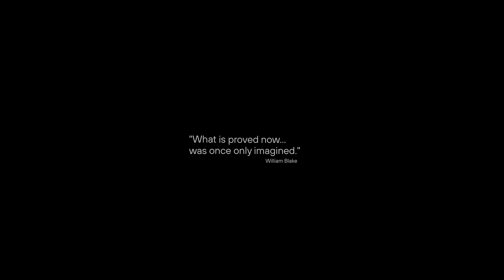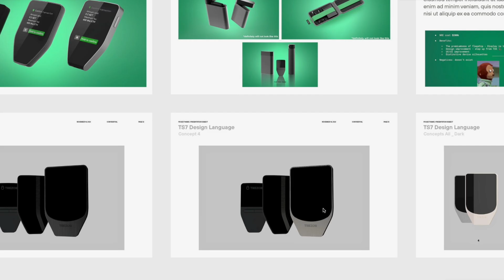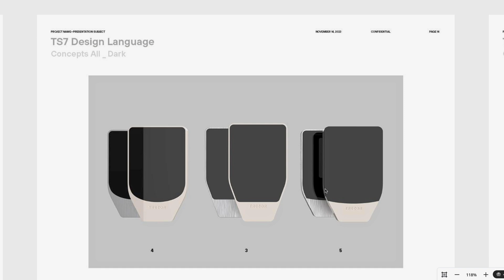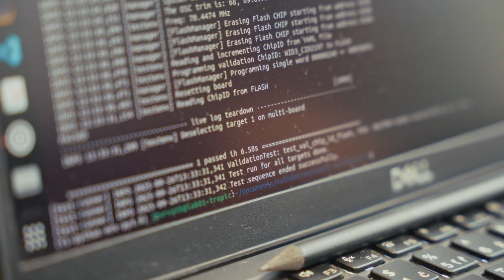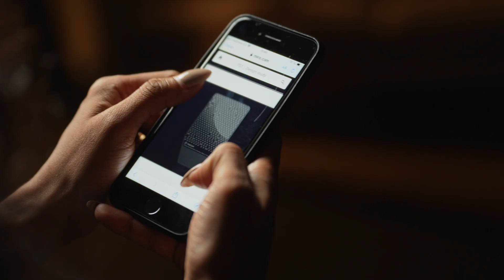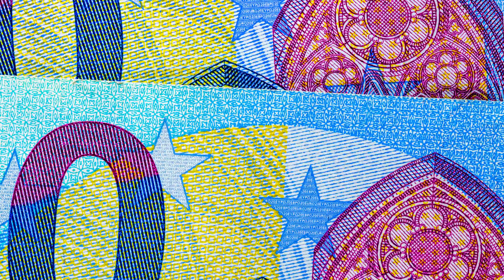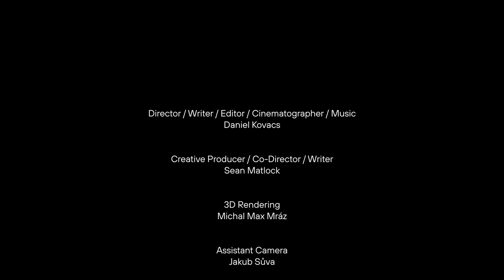The Making of the Trezor Safe 7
Go behind the scenes with the Trezor team as they take you inside the long journey to create the Trezor Safe 7, the first hardware wallet with an auditable, transparent Secure Element chip.

From early sketches and prototypes to battling production difficulties and redefining crypto security with new technology, this is the full story of how Trezor is reshaping the future of self-custody.

Discover:
- The real risks of launching a product like this
- How we engineered a device that the industry said couldn't be made
- Why open-source transparency is non-negotiable
- What the TROPIC01 chip means for crypto security
- Meet the people, the process, and the philosophy that made Trezor Safe 7 a reality.

This isn't just a hardware wallet. It's a movement to take back control over our financial future.

Watch the full story now.